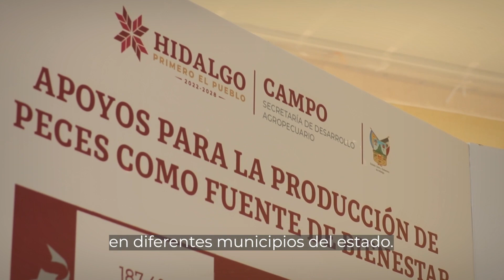A 100 días de gobierno, impulsamos la economía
Entregamos crías de peses, hicimos el primer embarque de café hacia los EEUU, entregamos plantas de maguey, mejoramos el presupuesto para cubrir las necesidades prioritarias y atrajimos inversiones históricas.